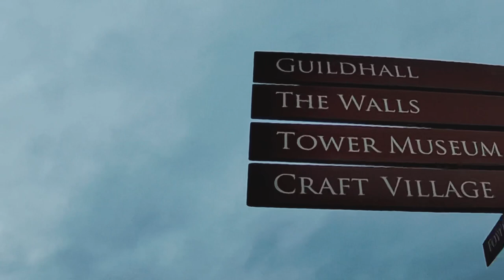Beautiful Northern Ireland,UK🇬🇧lIবিদেশত আপোন মানুহ llCover VideoIIPart-1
Gunanga presents the cover video of Bidexot Aapun Manuh from  Northern Ireland. PLEASE DO SHARE THIS COVER VIDEO.
Thank you Saju da & the team for creating this evergreen beautiful song.
Lyrics : Jimoni Choudhury
Singer : Saju
Guitars : Abhilash Phukan
Bass : Manas Chaudhari
Recording Engineer: Ibson Lal Barua
Mixing & Mastering : Bhupen Uzir
Bidexot Apun Manuh (BAM) is a popular Assamese television show that follows the lives of Assamese living abroad. Presented in a travel style interviewing the Non-Resident Assamese (NRA)'s in countries like USA, UK, Canada, Australia, Dubai, New Zealand, Singapore, Thailand, Austria, Switzerland, Germany, France, Netherlands, and Norway. It was  Telecasted on Guwahati Doordarshan Kendra(DDK). The show was hosted and directed by Bobbeeta Sharma.
Script: Jimoni Choudhury
Editor: Pranjal Phukan
Camera: Chinmoy Sharma, Sharad Verma, and Ravindra Badgaiyan
Producers: Chinmoy Sharma & Bobbeeta Sharma Production House:Guwahati based "Sangita Advertising".